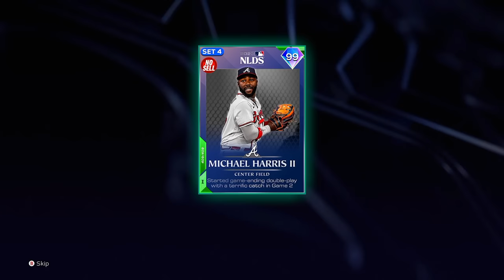I Got VERY LUCKY After Trying 99 Nick Castellanos